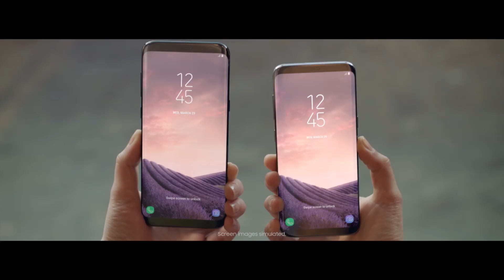Galaxy S8/S8+ - Search made easy